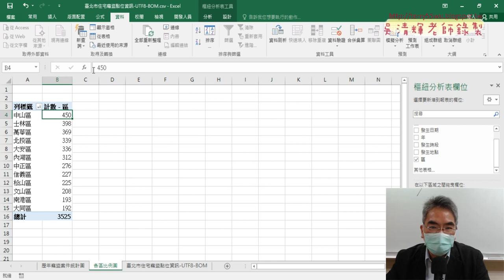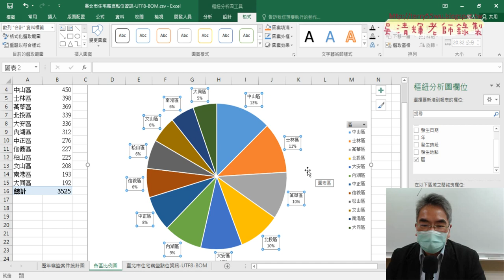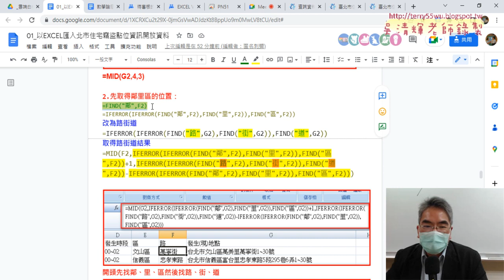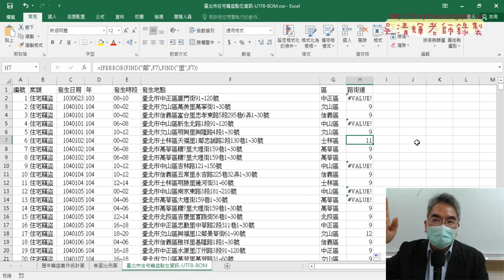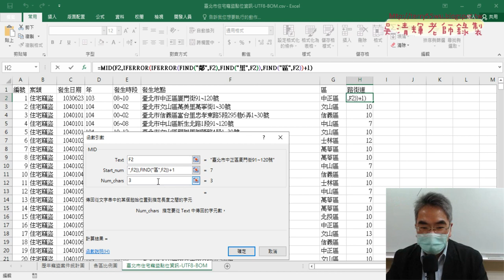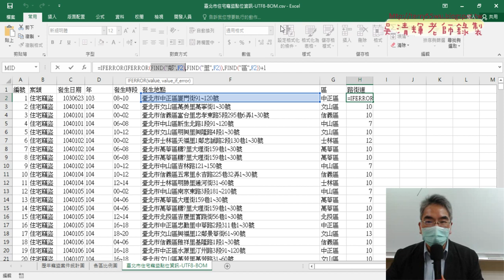04 新增資料標籤與用FIND與IFERROR取位置